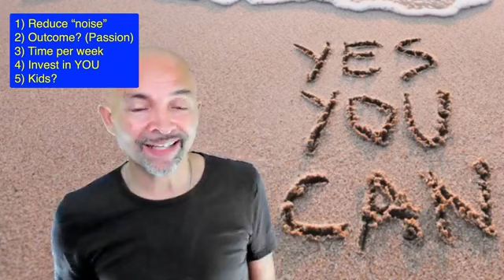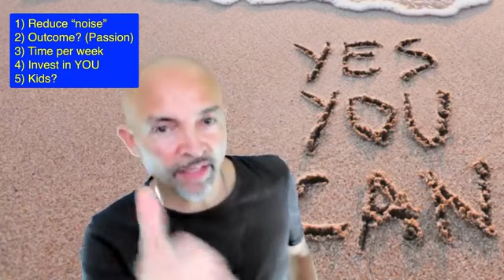5 Important messages to consider during lockdown 2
Good afternoon everybody. I want to talk about the fact that we are going into lockdown two.

What I want to talk about is what the hell are you going to do now?

There is talk about furlough being stretched out to March, so there's a lot of people potentially at home. Lockdown for a month.

As soon as they said a month my first reaction was, which month are they going to stop it?

My focus here right now is to ask you some serious questions about what the hell are you going to do next?

This is a serious space.

Mental health is being seriously challenged for many people without a doubt, there are increases in people who are feeling depressed, down and that was during the last lockdown.

Learn more and connect with Dr Ro & Harms and the Seekardo team -

Meet them IN PERSON at: Personal Development Education & Community | Seekardo
Listen to more life changing PODCASTS at: Seekardo Podcast - Personal and Professional Development